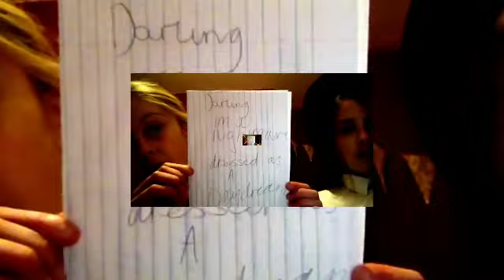"Blank Space" Fan Video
Fan video of "Blank Space" by Taylor Swift.